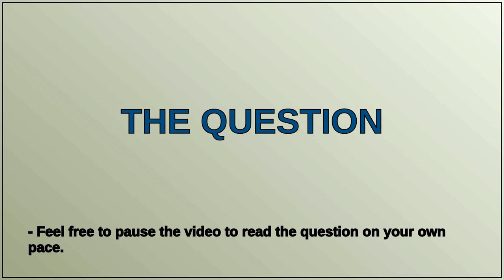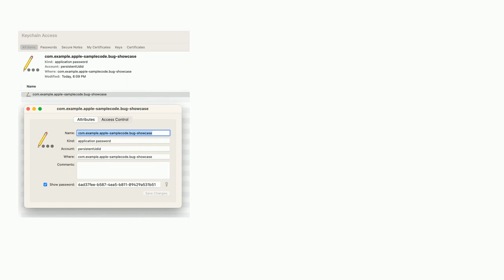Apple: Where do iOS Apps store their persistent keychain data when run on an M1 Mac?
Where do iOS Apps store their persistent keychain data when run on an M1 Mac?

A special thanks goes out to the community

  keychain ios apple-silicon swift